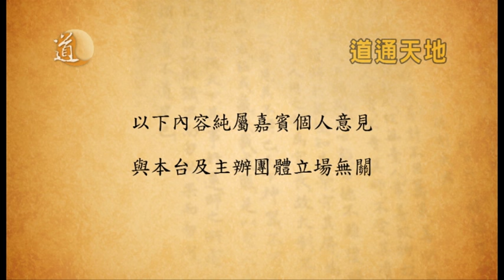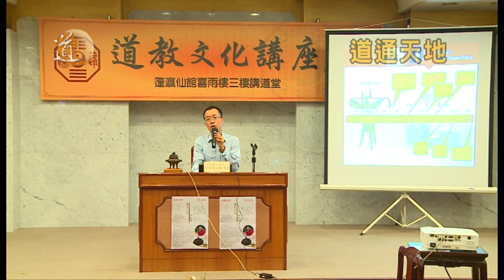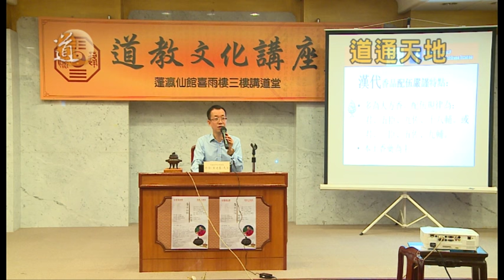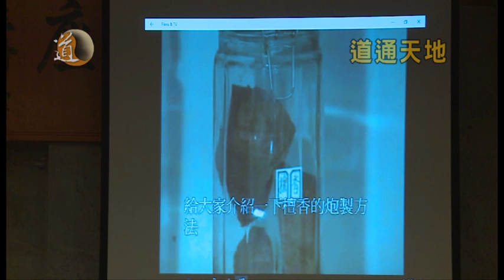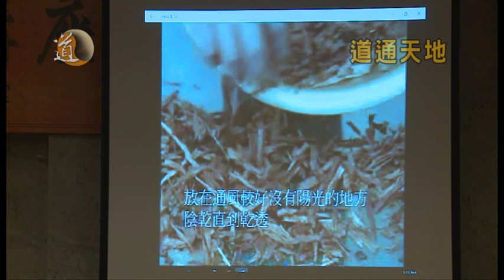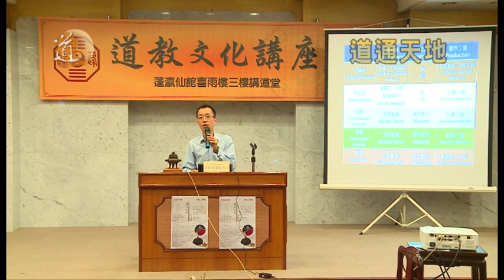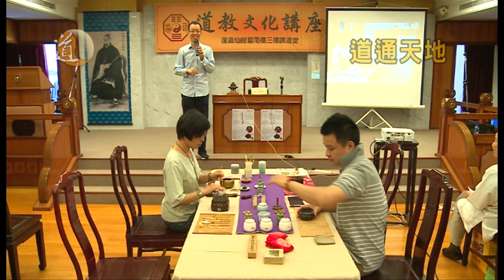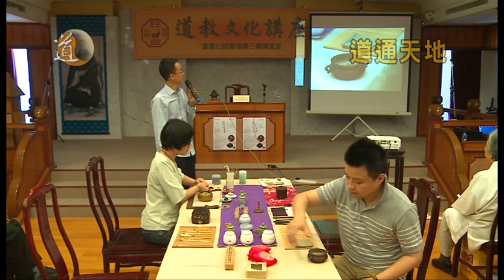道教文化講座 香學初探與紓壓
日期：2016年6月19日
地點：蓬瀛仙館喜雨樓三樓講道堂
講者：亦須(黃健基)先生